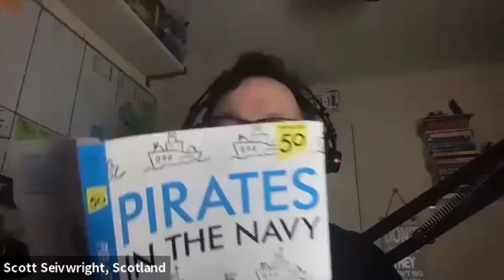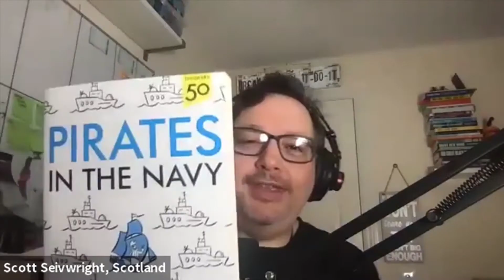Agile World S2 E1 with The Agile20Reflect Festival Chief Pirate Scott Seivwright and a true wagger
Agile World with our hosts Sabrina C E Noto and Karl A L Smith they discuss why Pirates are so important to Agile with The Agile20Reflect Festival Chief Pirate Scott Seivwright. Be more Pirate and a lot less Navy. Note: The word “wagger,” is from the late 14th-century which meant “one who stirs up or agitates.” It relates to the term "scallywag" which comes from Shetland being the name of a pony “scalawags” by way of the USA.

Agile World is a spin off from the The Agile20Reflect Festival and affirms its commitment to a Global Agile Community.

Agile World magazine show on with Sabrina C E Noto and Karl A L Smith on YouTube. Agile World is a spin off from the The Agile20Reflect Festival and affirms its commitment to a Global Agile Community.

Podcast on

Co Hosts